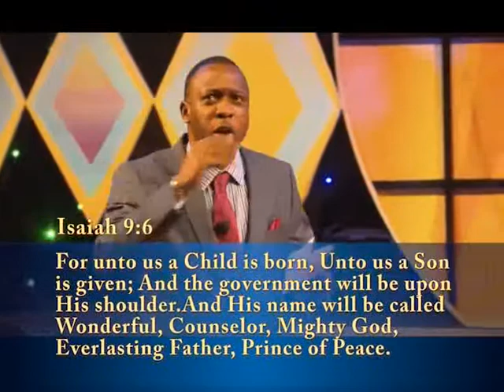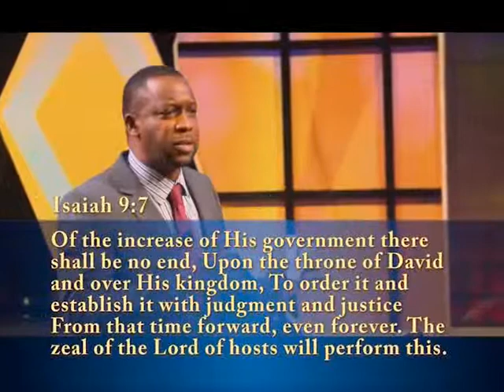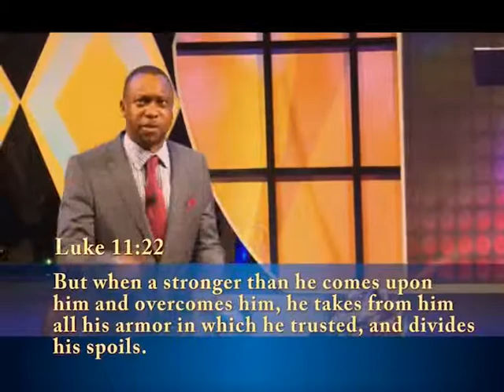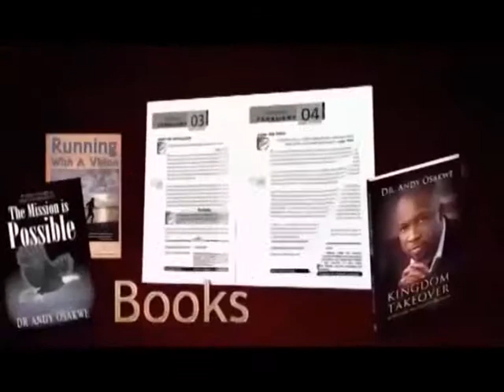The Kingdom, The Power & The Glory: Dominion & Praise II